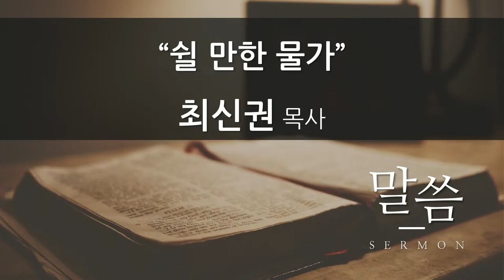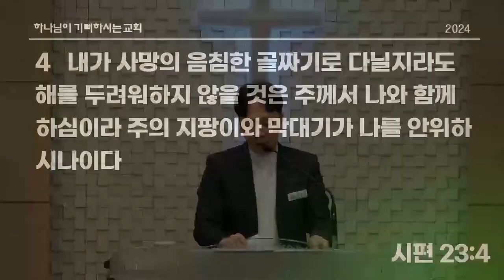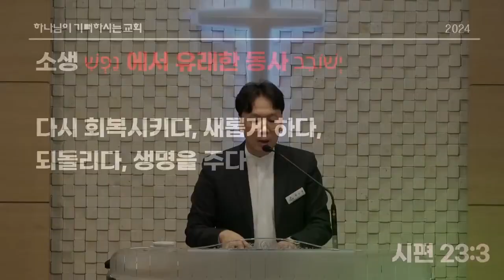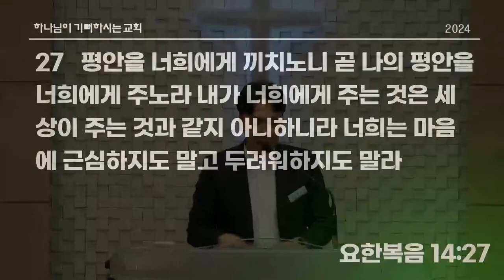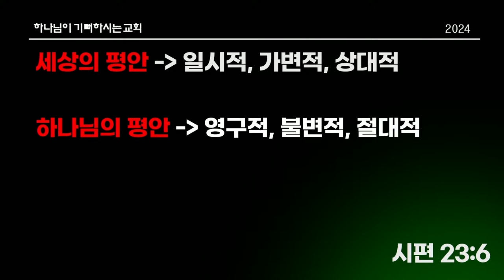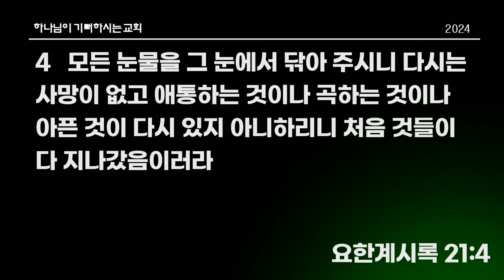[한신교회 수요설교] 2024-09-25 | 쉴 만한 물가 | 최신권 목사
제목 | 쉴 만한 물가
본문 | 시편 23편 1-6절
설교 | 최신권 목사

▒▒▒　분당한신교회 안내　▒▒▒

"하나님이 기뻐하시는 교회"
한국기독교장로회 한신교회

*분당한신교회 | 경기도 성남시 분당구 동판교로 177번길 17
- 판교역 1번출구 호반써밋플레이스 주상복합상가방향 뒤편